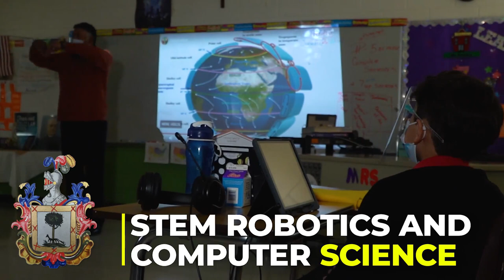Father Yermo Schools Virtual Open House 2021!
Due to the World Wide Pandemic and the safety of our current and future students, we have created a Virtual Open House Experience. This will allow *NEW STUDENTS* to learn about our amazing school and what we have to offer.